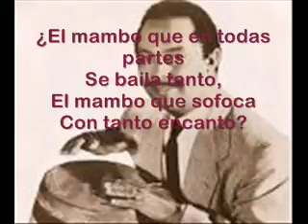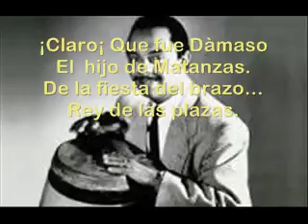Dàmaso Pèrez Prado de Enrique Elliott 1990